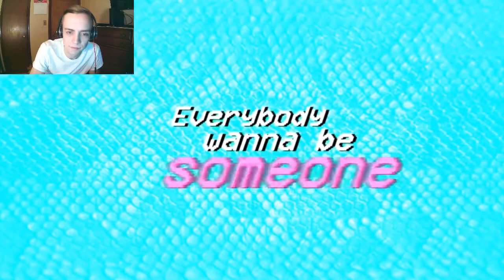Nick Nittoli-Someone (Reaction)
What's going on guys in todays video we're gonna be checking out the new video by Nick Nittoli this song is called Someone. Its sure to be another banger! Enjoy Everyone!